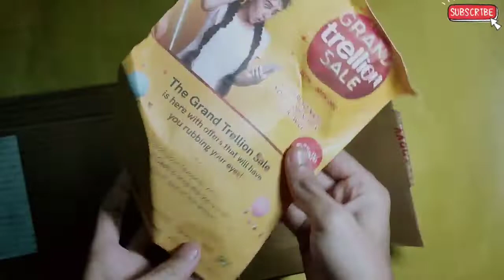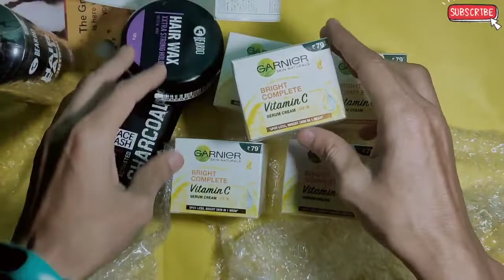beardo Charcoal facewash and Shampoo||Hairwax Beardo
About..